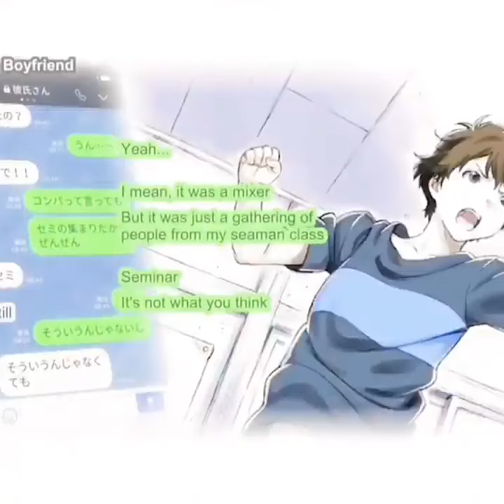Tsuki ga Kirei (As moon so beautiful)